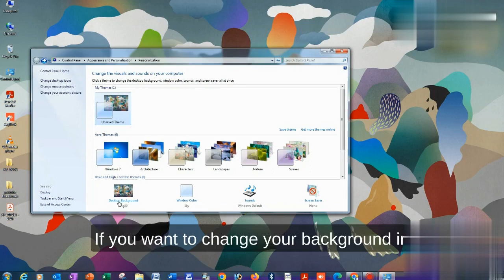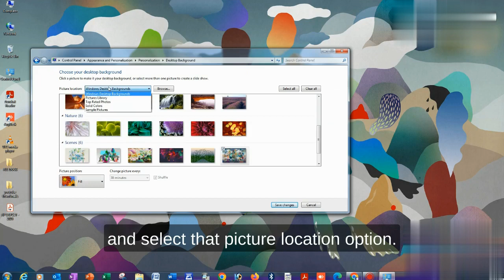Change Desktop Background in easy way